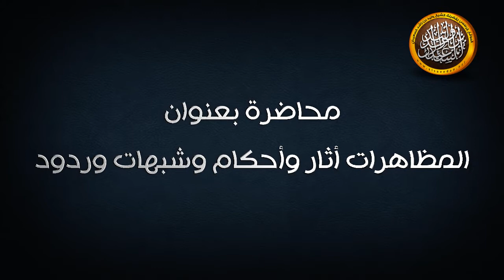(المظاهرات آثاروأحكام وشبهات وردود)